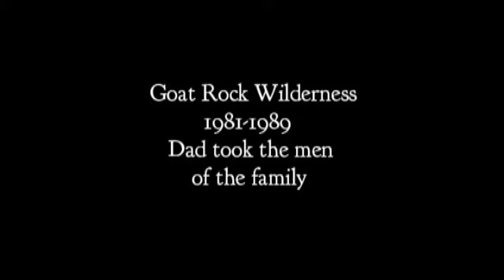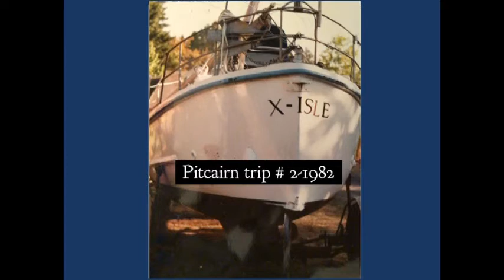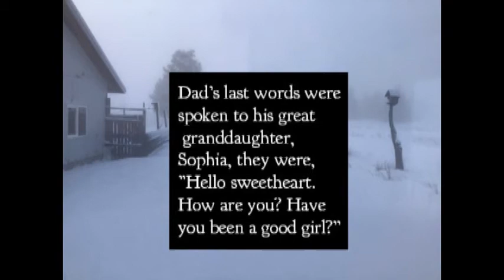Paul Strait Memorial Video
This slide show is a memorial to Paul Strait, one of the founding member of NVFC.